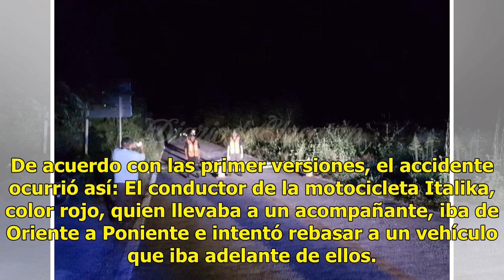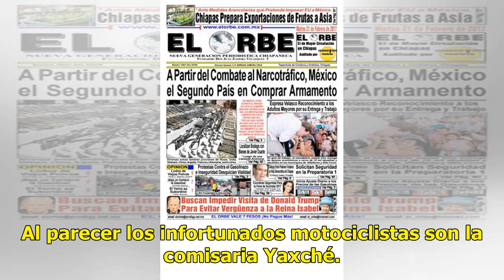Dos personas mueren arrolladas por un camión torton - El Diario de Yucatán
SANTA ELENA.- Dos motociclistas fallecieron trágicamente al ser arrollados por un camión torton. El mortal accidente ocurrió poco antes de las 6 de la tarde en la carretera Santa Elena-Campeche, a un kilómetro del primer poblado, a la altura del Hotel Altia. De acuerdo con las primer versiones, el a...